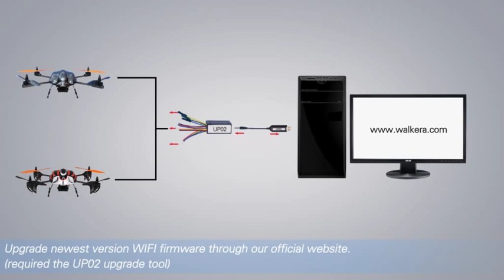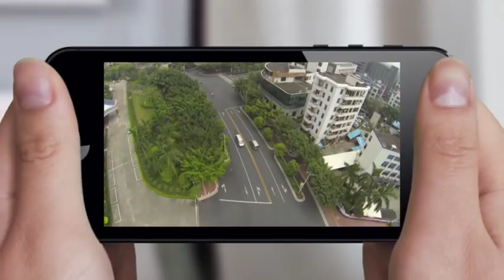Walkera HOTEN X WIFI Version with HD camera superb stable first flight!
New Product Launch Hoten X WIFI Version